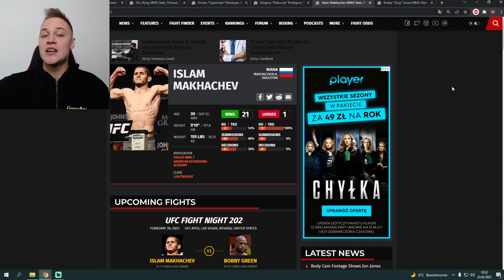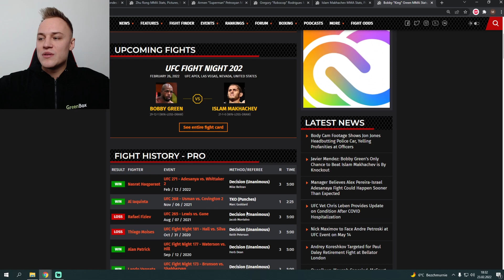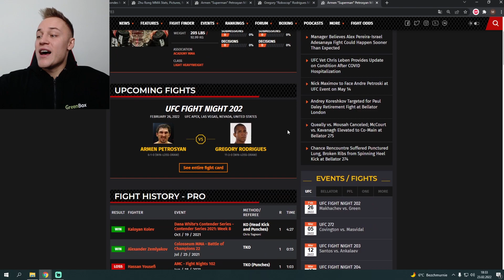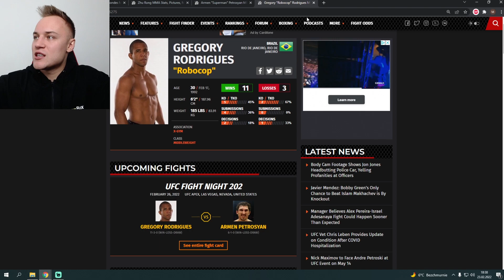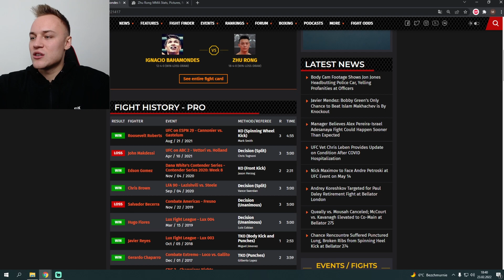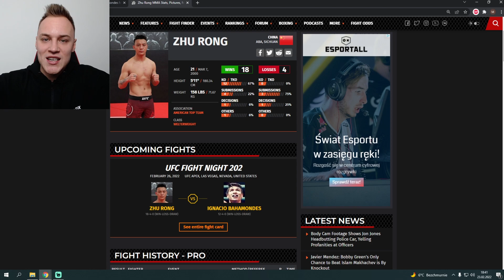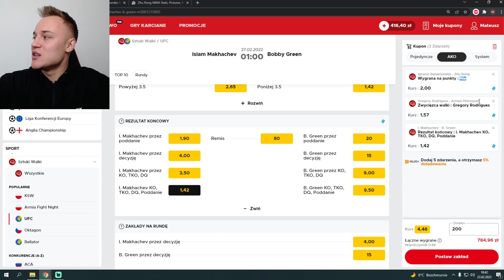NASTĘPCA KHABIBA ZWYCIĘŻY?! Typy UFC FN 202! ISLAM MAKHACHEV vs GREEN | Mateusz Kaniowski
Miniaturkę wykonał: Fearma

Pozdro!
Mateusz Kaniowski